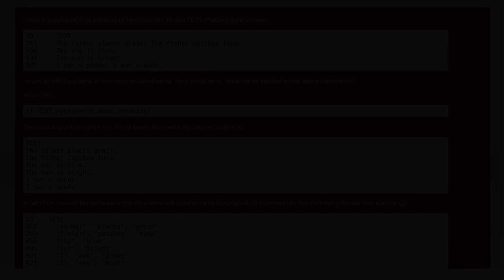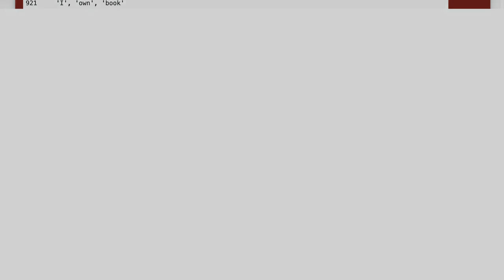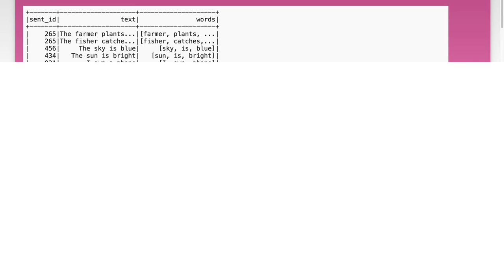How to Use NLTK sent_tokenize with a Pandas DataFrame: Step-by-Step Guide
In this video, we'll walk you through the process of using the Natural Language Toolkit (NLTK) to tokenize sentences within a Pandas DataFrame. Whether you're working on a text analysis project or simply need to break down text data into manageable chunks, this step-by-step guide will provide you with the knowledge and tools to efficiently use NLTK's `sent_tokenize` function in conjunction with Pandas. Join us as we simplify this powerful technique for your data processing needs.

Today's Topic: How to Use NLTK sent_tokenize with a Pandas DataFrame: Step-by-Step Guide